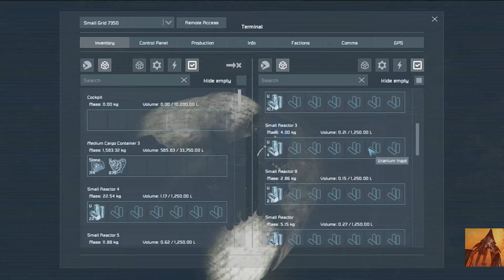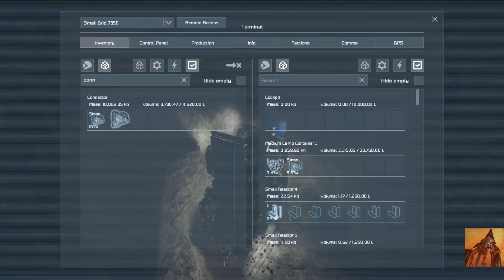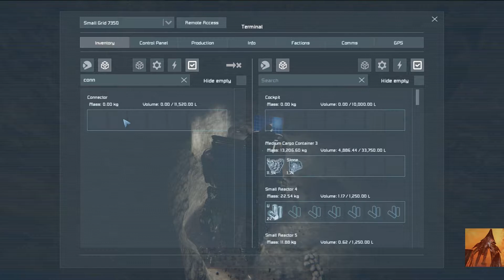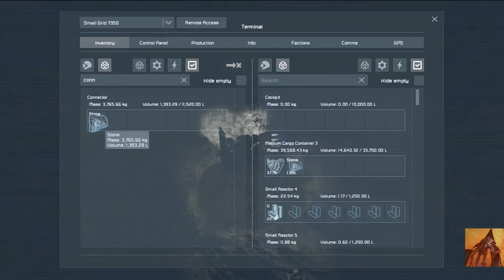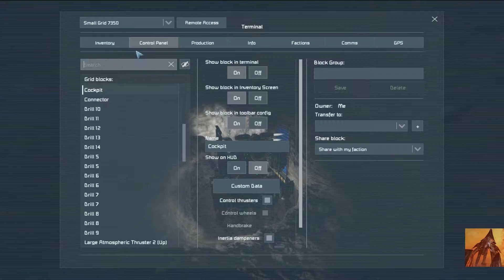Big chungus!-Space Engineers a legújabb generáció-E13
Ha tetszeni a vidinyó/live,akkor like sub ja és csengess ne kopogj!
Gépem:
-I7 7700K
G.SKILL DDR4 16GB(2X8)
GTX 1060 ASUS DUAL 6GB